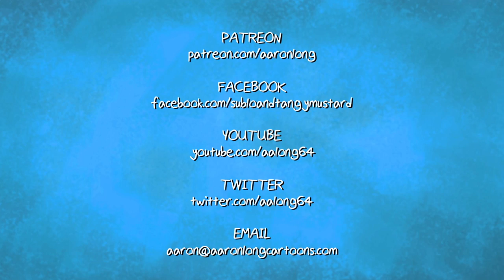Sublo and Tangy Mustard #3 - Inspirational Art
Sublo and Tangy Mustard bring art into Subpar to keep them inspired at work, but why is Katy so grumpy about it? Find out in episode 3 -- INSPIRATIONAL ART!